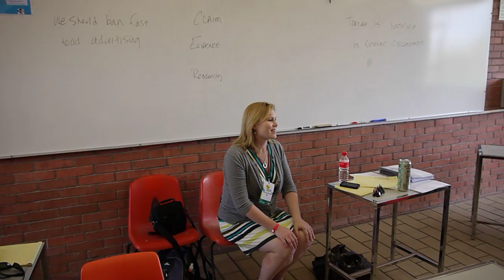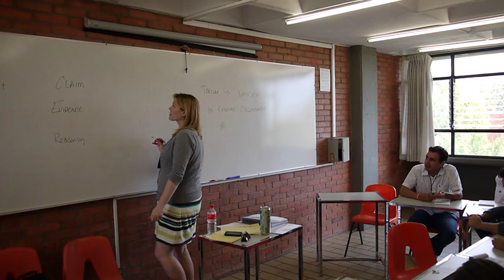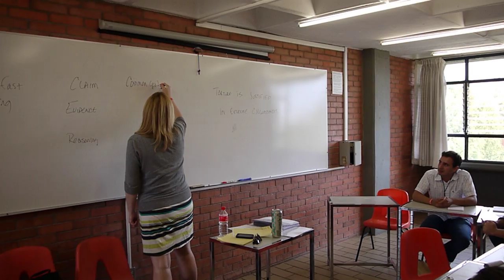IND track at the Youth Forum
Watch Shelby train her group of International New Debaters at the IDEA Youth Forum 2012 in Leon.